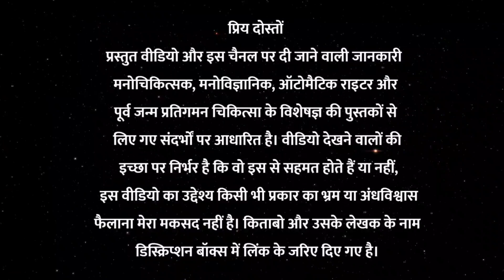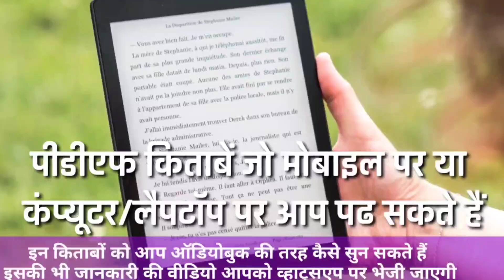आत्मलोक का 'तीसरा लोक' कैसे होगा । Atamalok Ka 'Tisra Lok' Kaise hoga